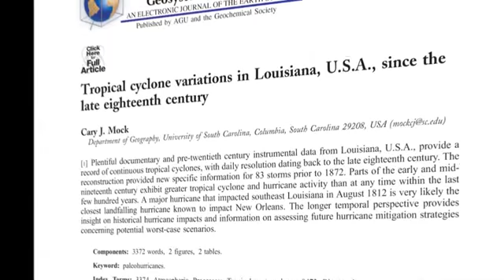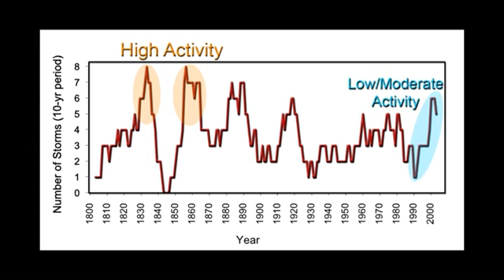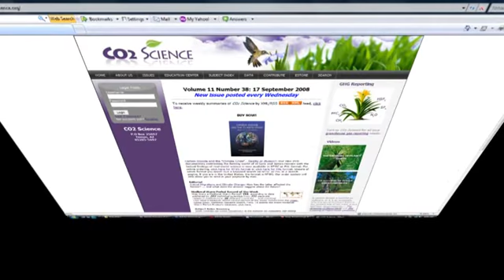Hurricane Katrina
Shortly after making landfall in late August of 2005  and causing massive destruction and death along the Gulf Coast of the United States  several prominent scientists and a host of climate alarmists began claiming that hurricane Katrina was a product of CO2-induced global warming.  In fact, some of them went so far as to suggest that the monstrous storm was moral payment for the sins of a carbon-polluting country hell-bent on maintaining its high per capita CO2 emissions via their unrepentant burning of fossil fuels.   Is there any scientific truth to this claim?